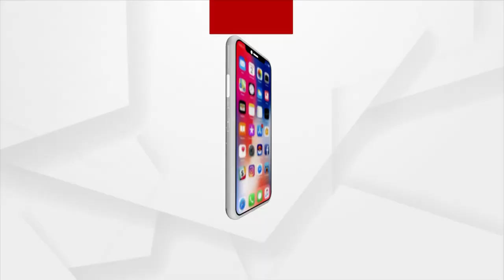ବହୁ ଚର୍ଚ୍ଚିତ ମାହାଙ୍ଗା ଡବଲ ମର୍ଡର ଘଟଣା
ବହୁ ଚର୍ଚ୍ଚିତ ମାହାଙ୍ଗା ଡବଲ ମର୍ଡର ଘଟଣାରେ ସ୍ଥାନୀୟ ବିଧାୟକ ତଥା ମନ୍ତ୍ରୀ ପ୍ରତାପ ଜେନାଙ୍କ ନାଁ ଚାର୍ଜସିଟରୁ ହଟେଇ ଦିଆଯିବାକୁ ବିରୋଧ କଲା କଂଗ୍ରେସ। ଶୁଣନ୍ତୁ ଏନେଇ କଣ କହୁଛନ୍ତି ପୋଲିସ ଅଧିକାରୀ